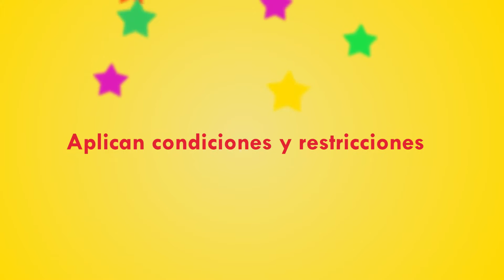BRILLA COMADERAS MATERIALES PARA BAÑO